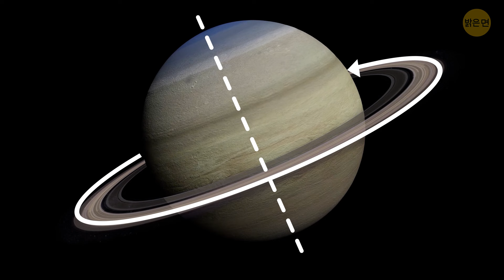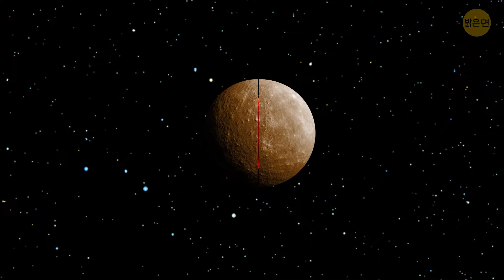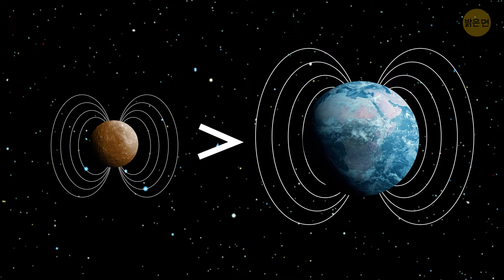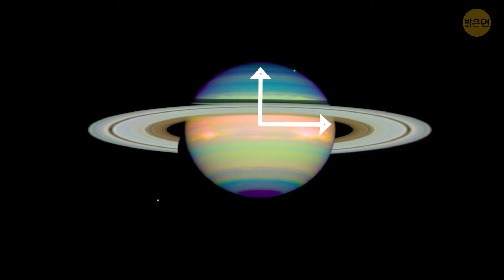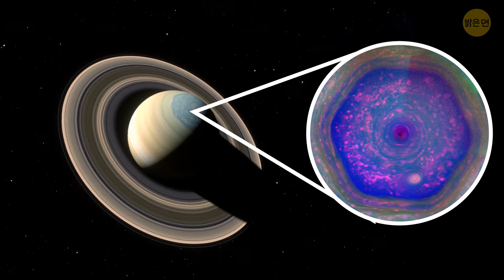토성에서만 일어나는 독특한 현상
토성의 '스포크 시즌'은 고리에서 일어나는 매혹적인 현상입니다. 이 스포크는 토성의 고리에 나타나는 신비하고 어두운 방사형의 특징으로, 바퀴의 스포크와 비슷합니다. 토성의 춘분이 가까워질 때 나타나는데, 이는 약 15년에 한 번씩 지구에 나타납니다. 과학자들은 토성의 자기장이 고리 입자와 상호 작용하기 때문에 발생하는 것으로 생각하지만, 아직 확실하지는 않습니다. 천문학자들이 머리를 긁적이며 경외심을 갖고 바라보는 멋진 우주 미스터리 중 하나입니다.